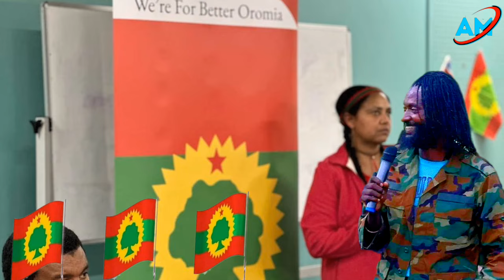Gaafii Fi Deebi'ii Jaal Marroo Fi Jaal Gammachuu Abooyyee dhamsa guddaa Oromoo hundaaf dabarsan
Dhamsa hatattamaa Marroo Dirribaa Fi Jaal Gammachuu Abooyyee Oromoo hundaaf dabarsan kunoti  wajjin Marsaa  1ffa Marsaa itti aantu gone hanga dhumaati nu wajjin turtii gaariin afeerra keenyaa